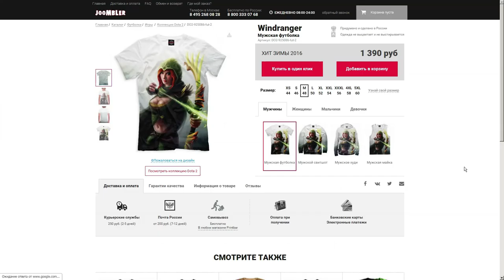БЕССМЕРТИЕ НА АЛХИМИКЕ - ALCHEMIST DOTA 2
Алхимик герой с одним из самых высоких ГПМ показателей в игре Дота 2, Alchemist способен фармить с невероятной скоростью, за счет своей пассивной способности Алхимик является одним из самых "богатых" героев в игре Дота 2